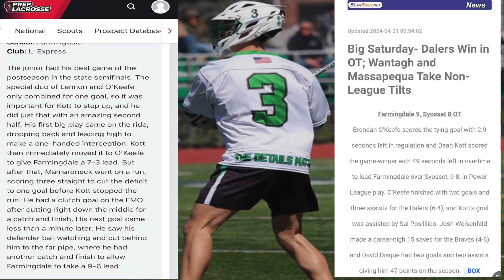Dean Kott-Class of 2025 Attack/Midfield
Dean Kott
Class of 2025
Attack/Midfield

Farmingdale H.S. (NY)

Club:  Long Island Express